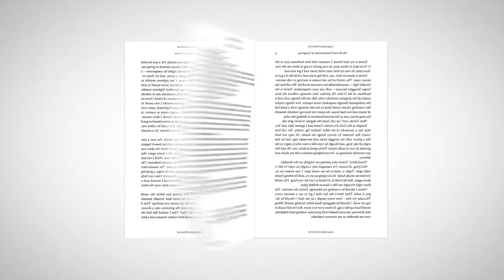Kate Forysth interview about THE WILD GIRL - Random Book Talk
PLUS watch the video to learn about how you can win a $100 book voucher, get the recipe that Dortchen uses to bake a pudding for Wilhem and behind-the-scenes information from Kate Forsyth on writing and researching this amazing story.

One of the great untold love stories - how the Grimm brothers discovered their famous fairy tales - filled with drama and passion, and taking place during the Napoleonic Wars.

The Wild Girl tells the story of Dortchen Wild. Growing up next door to the Grimm brothers in Hesse-Cassel, a small German kingdom, Dortchen told Wilhelm some of the most powerful and compelling stories in the famous fairytale collection.

Available now.

Also available as an ebook.

HIGHLIGHTS FROM TRANSCRIPT
Brett: If you love fairy tales, history and romance then you will adore and relish The Wild Girl. Now some treats and surprises in store as we talk with Kate about her wonderful new book so be sure to stay tuned on how you can win a $100 book voucher.
Brett: Dortchen Wild is a spirited character. She's smart, beautiful and in love with Wilhelm Grimm, and instrumental in bringing him a few fairy tales. Can you tell us a bit about Dortchen and why you were drawn to write about her?
Kate: Well I stumbled across the story of Dortchen and Wilhem when I was researching an early book of mine which has all to do with fairy tales as well and I was just swept away by this amazing story. They grew up next to each other in a tiny, medieval town in the middle of Germany. It's a town famous for its forests and palaces and castles and she was best friends with the youngest daughter of the Grimm family and they grew up together and then as the little German kingdom was overrun by Napoleon's troops, Jakob and Wilhelm began to collect stories and they didn't know that they had this amazing source of stories living right next door to them. Dortchen Wild told the Grimm Brothers almost one quarter of all of their stories, and she told them most astonishing stories like 'Hansel and Gretel' and 'Rumplestiltskin', 'Six Swans', 'The Elves and the Shoemaker,' I mean I could just go on and on and on and list some of the best known and best loved fairy tales of all time all came from this one teenage girl. She was an amazing source. What really drew me to her story is of course, the fact that she and Wilhelm fell in love while they were sharing these fairy tales. It's a story about thwarted desire, longing, heart break and eventual happiness.
Brett: It takes them a long while, but I don't want to give too much away from the book. Dortchen is a very resourceful character and towards the end of the book we learn that she's also a fine cook and that you've been able to source one of her original recipes which dates back to early 1800's. So if you'd like to go on our website now, you can download this recipe. It's  for a Damson Plum Cake, and I believe you have cooked it?
Kate: It is, it's delicious. My children loved it as well.
Brett: So go to our website now, search The Wild Girl and download the recipe. We'd be really interested how you go, so show us some of your pics on our Facebook page, or write to us and let us know if it's a tasty cake.